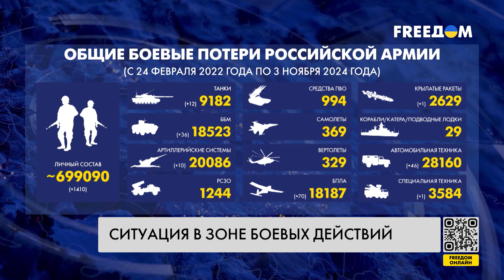⚡️ Сводка с фронта: ВС РФ пытались наступать под Волчанском, но получили отпор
110 боевых столкновений произошло на фронте с начала суток. Подробнее о ситуации на передовой – далее в сводке Генерального штаба ВСУ.